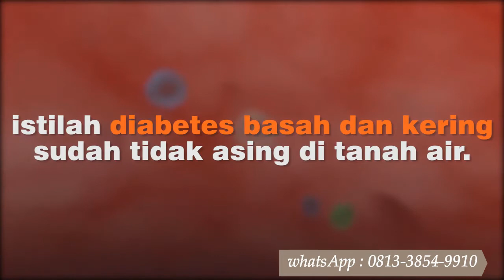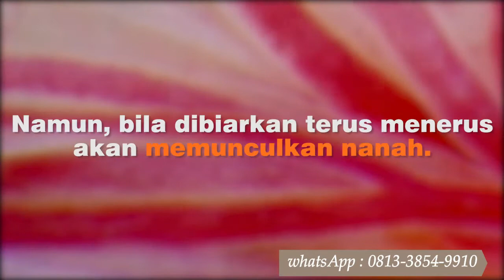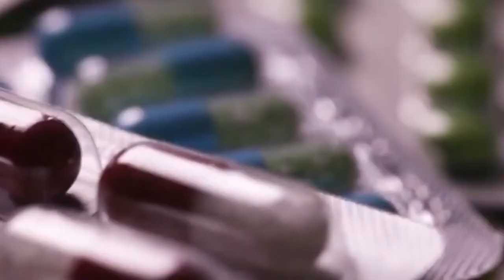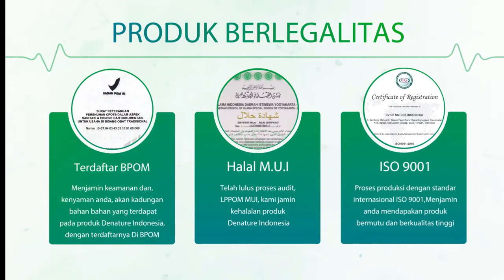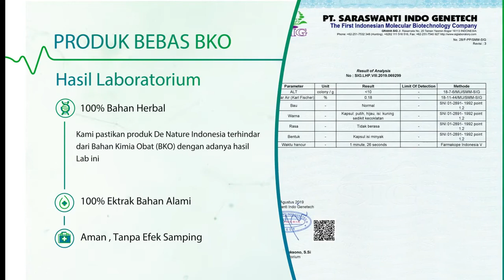obat diabetes millitus alami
Pengertian Diabetes
Diabetes adalah penyakit kronis atau yang berlangsung jangka panjang yang ditandai dengan meningkatnya kadar gula darah (glukosa) hingga di atas nilai normal. Ada dua jenis utama diabetes, yaitu diabetes tipe 1 dan tipe 2.

Untuk Konsultasi & Layanan
☎️Free Konsultasi 24 jam

Faktor Risiko Diabetes
Faktor risiko diabetes tipe 1, antara lain:

Faktor riwayat keluarga atau keturunan, yaitu ketika seseorang akan lebih memiliki risiko terkena diabetes tipe 1 jika ada anggota keluarga yang mengidap penyakit yang sama, karena berhubungan dengan gen tertentu.

Faktor geografi, orang yang tinggal di daerah yang jauh dari garis khatulistiwa, seperti di Finlandia dan Sardinia, berisiko terkena diabetes tipe 1. Hal ini disebabkan karena kurangnya vitamin D yang bisa didapatkan dari sinar matahari, sehingga akhirnya memicu penyakit autoimun.

Faktor usia. Penyakit ini paling banyak terdeteksi pada anak-anak usia 4-7 tahun, kemudian pada anak-anak usia 10-14 tahun.

Faktor pemicu lainnya, seperti mengonsumsi susu sapi pada usia terlalu dini, air yang mengandung natrium nitrat, sereal dan gluten sebelum usia 4 bulan atau setelah 7 bulan, memiliki ibu dengan riwayat preeklampsia, serta menderita penyakit kuning saat lahir.

Faktor risiko diabetes tipe 2, antara lain:

Berat badan berlebih atau obesitas.

Distribusi lemak perut yang tinggi.

Gaya hidup tidak aktif dan jarang beraktivitas atau berolahraga.

Riwayat penyakit diabetes tipe 2 dalam keluarga.

Ras kulit hitam, hispanik, Native American, dan Asia-Amerika, memiliki angka pengidap lebih tinggi dibandingkan dengan ras kulit putih.

Usia di atas 45 tahun, walaupun tidak menutup kemungkinan dapat terjadi sebelum usia 45 tahun.

Kondisi prediabetes, yaitu ketika kadar gula darah lebih tinggi dari normal, tapi tidak cukup tinggi untuk diklasifikasikan sebagai diabetes.

Riwayat diabetes saat hamil.

Wanita dengan sindrom ovarium polikistik, yang ditandai dengan menstruasi tidak teratur, pertumbuhan rambut berlebihan, dan obesitas.

Penyebab Diabetes
Diabetes disebabkan karena adanya gangguan dalam tubuh, sehingga tubuh tidak mampu menggunakan glukosa darah ke dalam sel, sehingga glukosa menumpuk dalam darah. Pada diabetes tipe 1, gangguan ini disebabkan karena pankreas tidak dapat memproduksi hormon tertentu. Sedangkan pada diabetes tipe 2, gangguan ini terjadi akibat tubuh tidak efektif menggunakan hormon tertentu atau kekurangan hormon tertentu yang relatif dibandingkan kadar glukosa darah. Kadar glukosa yang tinggi ini dapat merusak pembuluh darah kecil di ginjal, jantung, mata, dan sistem saraf, sehingga mengakibatkan berbagai macam komplikasi.